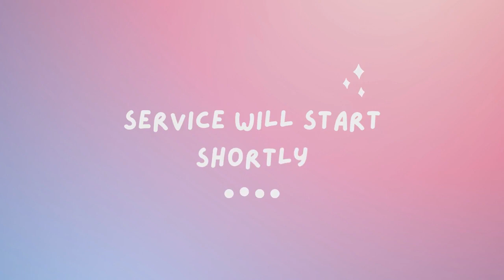8/6/2023 Sunday Service